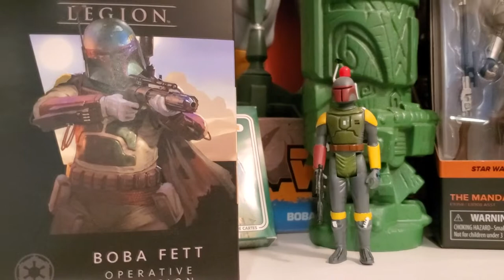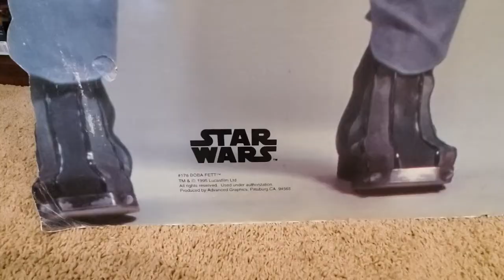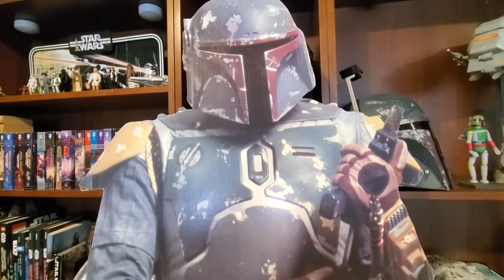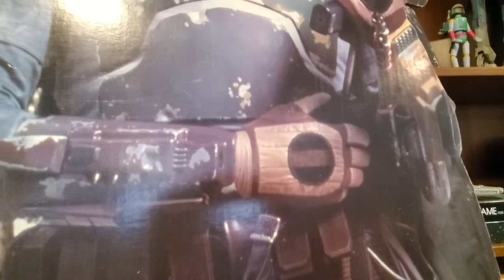STAR WARS Super Fan reviews Book of Boba Fett Series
Star Wars
The Book of Boba Fett
Episode,
Review,
George Lucas
Disney
Temuera Morrison,
Ming-Na Wen,